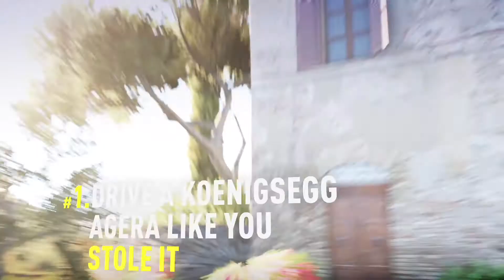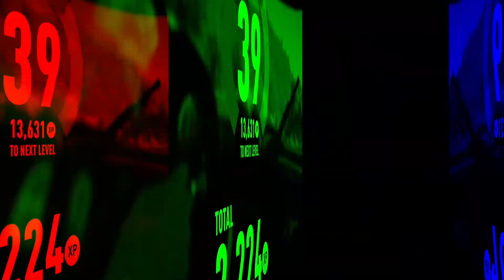Forza Horizon 2 - Horizon Bucket List 01 - Drive a Koenigsegg Agera Like You Stole It | Xbox One